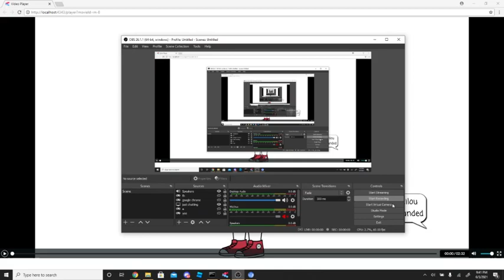Caillou goes to the airport while grounded / grounded